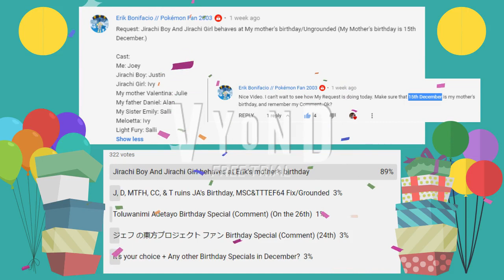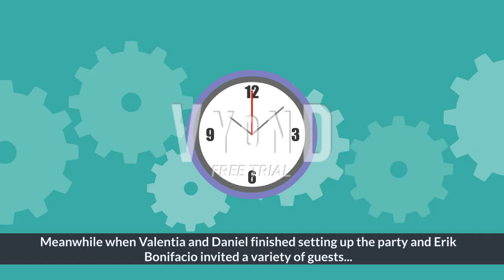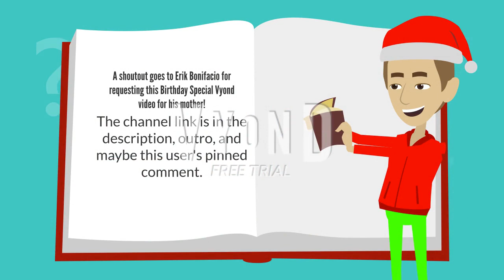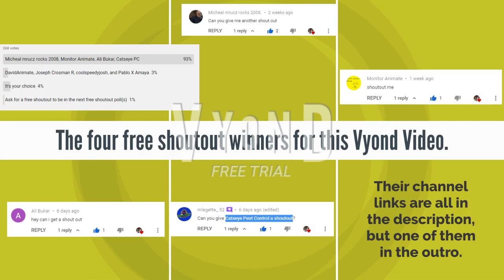Jirachi Boy And Jirachi Girl behaves at Erik's Mother/Valentina's birthday and Gets Ungrounded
Happy Birthday to Erik Bonifacio's Mother Valentina!

For those who enjoyed watching the video today, here are a couple of bonus/deleted scenes that are honorable mentions for the video

KEEP IN MIND:

1. If you or your requested character isn't added, Please don't say "Where is me?," "Why are you not adding me in this video," "Why you didn't add me?", "You forgot me!," "Add me in the video, or else you are Grounded!," "Where is the character?," or  "Why you're not adding the character in there!"!

2. The limited amount of users/characters allowed in this video is 30*. Unless if I'm not too busy and have extra time to add just a bit more, so please no asking for you or the character you provided to be added in each birthday special vyond videos!

3. I'm only making one Birthday Special vyond video for each month or two. If there's more than one and up to 5 planned Birthday Special vyond videos in each month, I'm going to have to make the community tab polls about them.

4. If I'm using the previous looks from users, then please don't tell me to change these looks during the upcoming premiere, that would be a risk of wasting time!

A shoutout goes to Erik Bonifacio for requesting me this Birthday Special video for his mother Valentina

Cast (For speaking characters + main focus only):
Erik Bonifacio: Joey
Jirachi Boy: Justin
Jirachi Girl: Ivy
Erik's mother Valentina: Julie
Erik's father Daniel: Alan
Erik's Sister Emily: Salli
Meloetta: Ivy
Light Fury: Salli